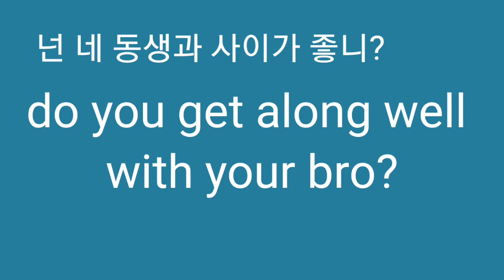Do you get along with your bro?